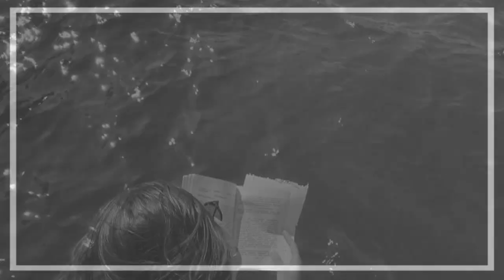Esra Bilgiç ( Halime Hatun ) Photo slideshow 2021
Esra Bilgiç is a Turkish actress. She is best-known for portraying the role of Halime Hatun in the Turkish historical adventure television series Diriliş: